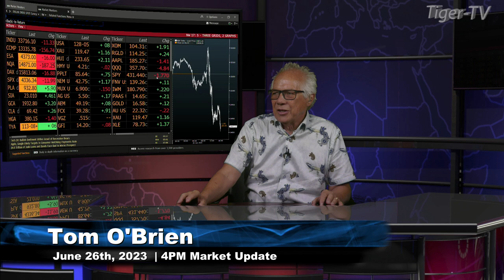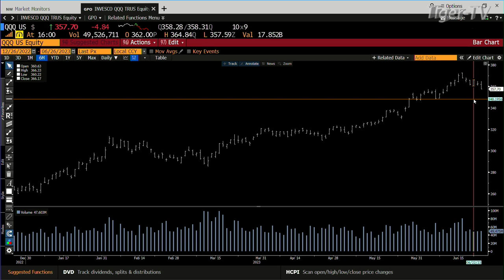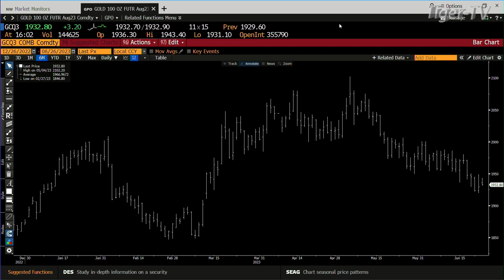June 26th, 4PM ET Market Update on TFNN - 2023